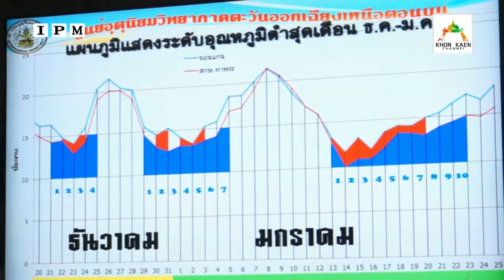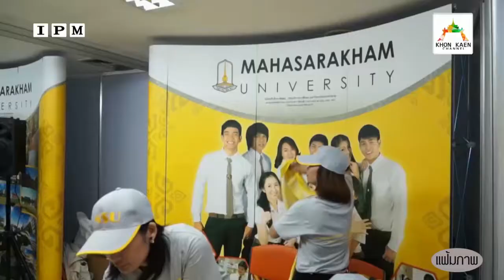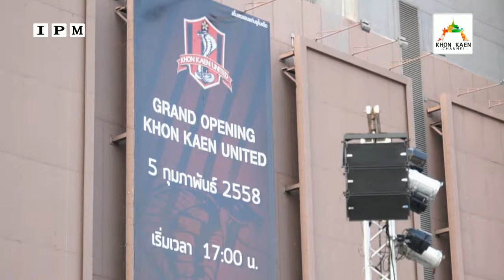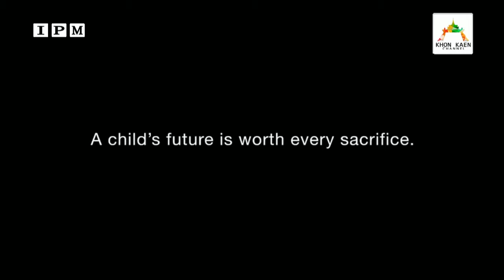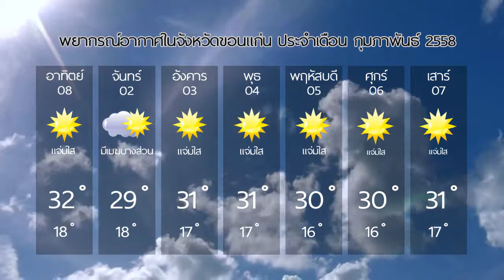KKCH News 06-02-58